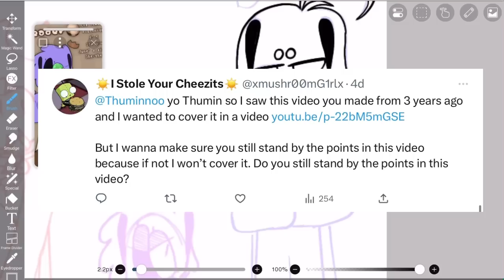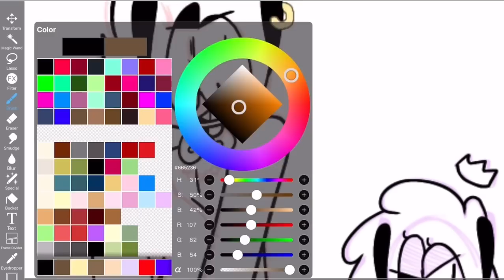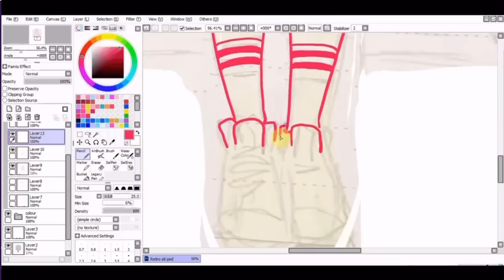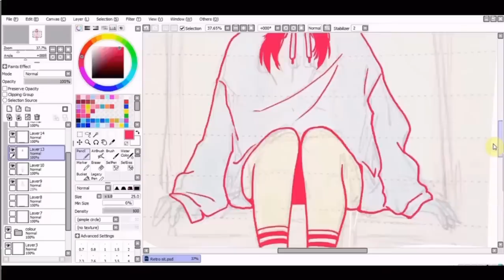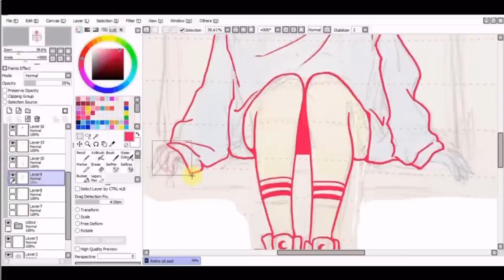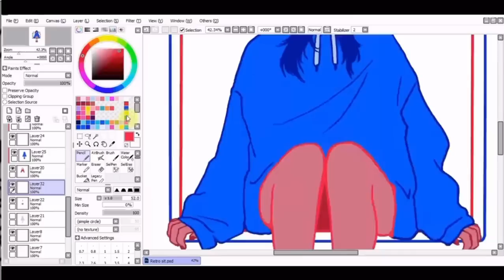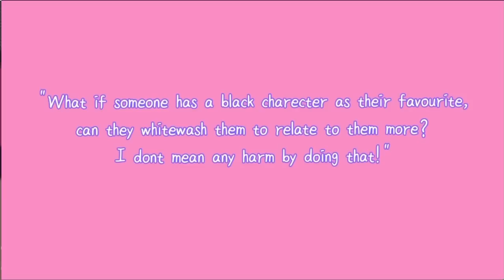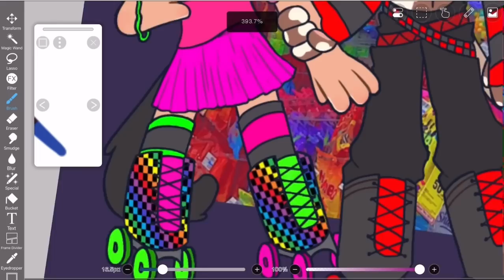Thumin and the mysterious ways of Japan [Commentary]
🍄Timestamps🍄
0:00 - Intro
1:26 - the commentary
26:13 - final thoughts & Outro
26:56 - fanart feature

⚠️These videos are not to invite hate or harassment towards these people. This is for informative and entertainment purposes only. I link the original videos not to invite hatred towards them but to let my audience have direct access to the original video if they believe I have cut out context or deliberately misinformed people⚠️